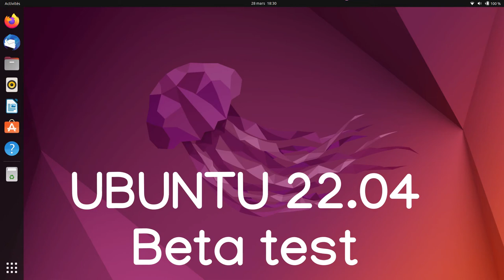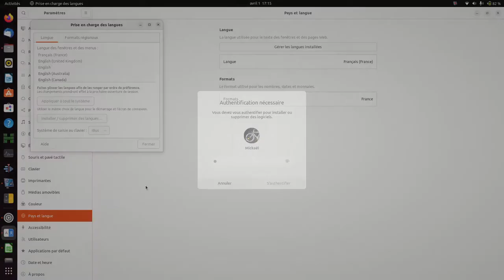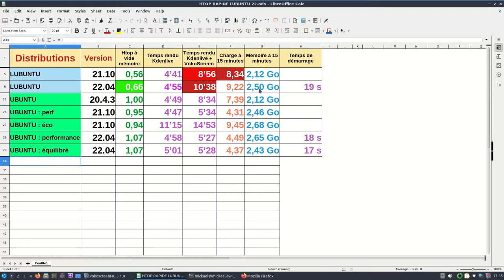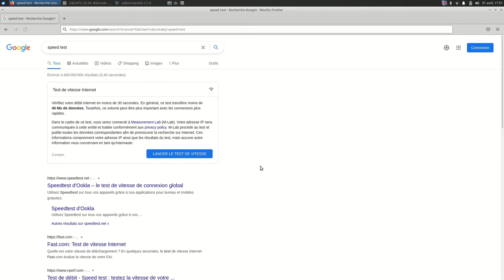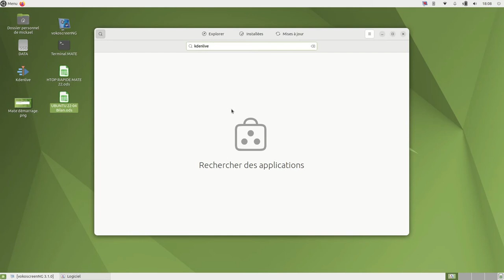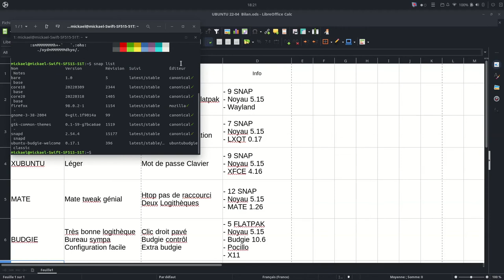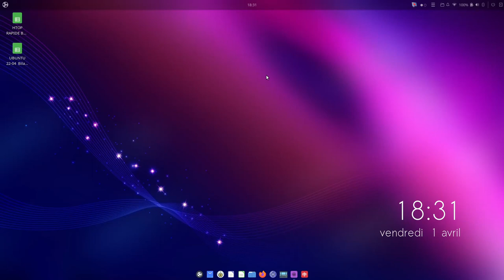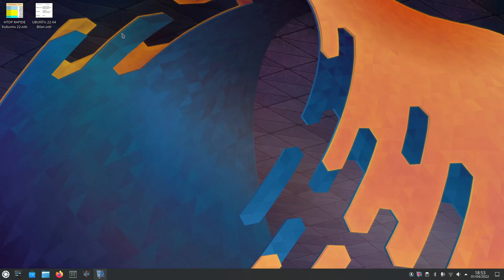UBUNTU 22.04 beta test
Test rapide des distributions officiels Ubuntu 22.04 version beta.
Temps de démarrage : systemd-analyze time
Liste des snap : snap list
Installer Neofetch : sudo apt install neofetch
Lancer Neofetch : neofetch